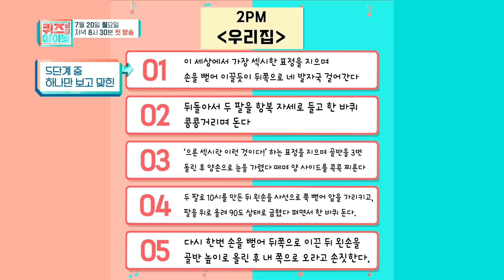[퀴즈돌 선공개] 춤선 장인 세븐틴 호시가 단번에 맞혀버린 안무는 과연 무엇일까?! l @IDOL on QUIZ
다국적 아이돌 그룹 멤버들이 펼치는 치열한 퀴즈 대결!
퀴즈의 '판'을 벌려버린 KBS 2TV 새 예능 프로그램 [퀴즈 위의 아이돌]

*7월 20일(월) 저녁 8시 30분 첫 방송*

More from Idol_on_Quiz